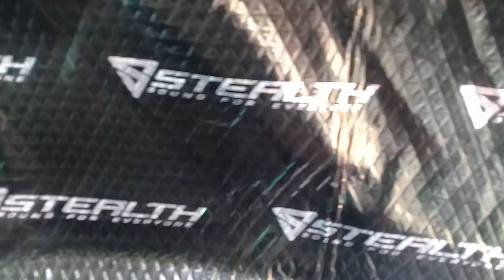pasang peredam kap mesin honda brio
bahan yg di pakai merk stealth made in rusia